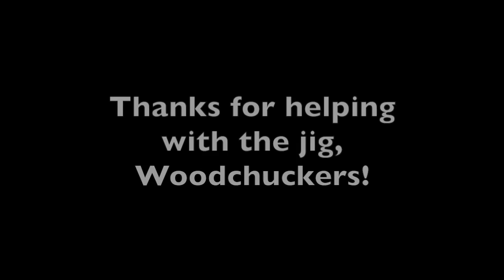Making and using my first donut jig on the wood lathe.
Donut jigs are used to finish the bottom of bowls, where they were gripped by the lathe's chuck jaws.  This one was made with two square pieces of plywood, and four carriage bolts.

Unfortunately, the bowl I chose for its first turn had a very broad,  lopsided bottom, and so made it impossible to center properly.